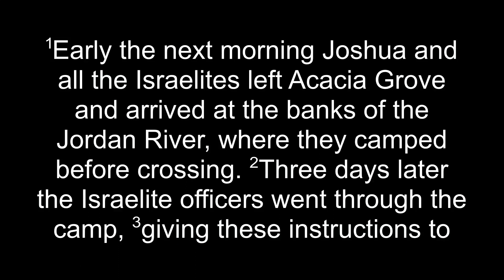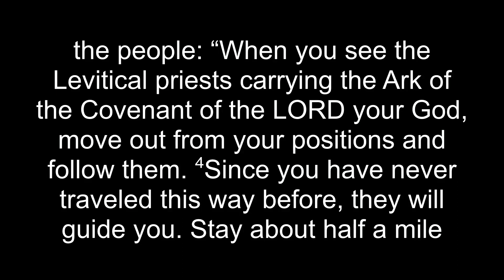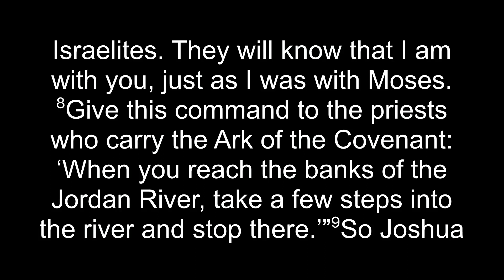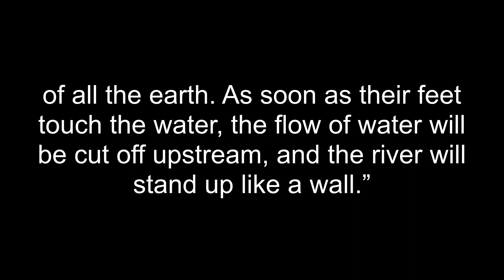2023/05/21 - Stan Lyth and Keith Short - Are you ready to get your feet wet?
This week we are delighted to welcome Keith Short and Stan Lyth from the Scottish Network of Churches.

Stan tells us more about the Scottish Network which aims to create a place of support and growth for leaders throughout Scotland and equip people to develop their faith and serve Jesus.

Keith brings a word from Joshua 3:1-13. In every generation there is a significant event that changes life forever.  We are living in such a time of change, today we will explore together how we navigate life when things have changed, and how we can still trust in a God who can be relied upon and will be with us in the midst of our changing world.